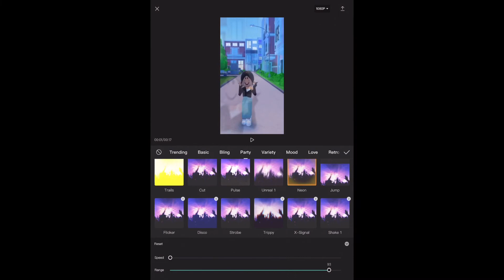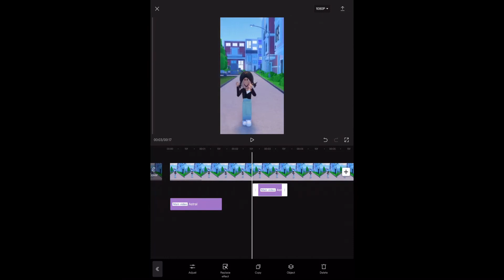Ghost Effect Tutorial! 🫶🏻🍄🧸Capcut|RXSBLOX